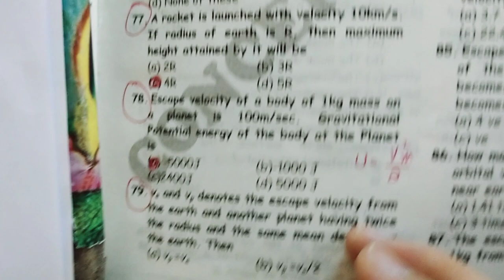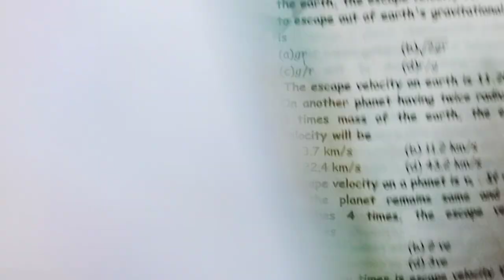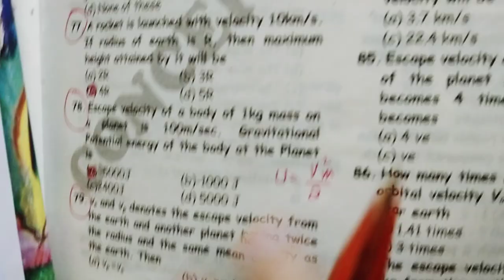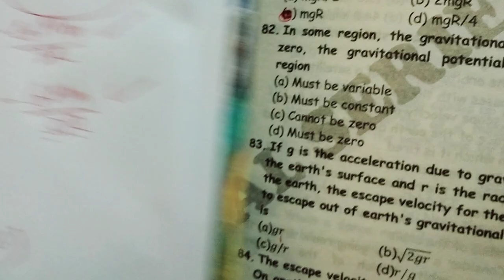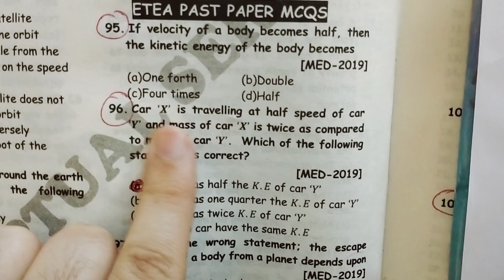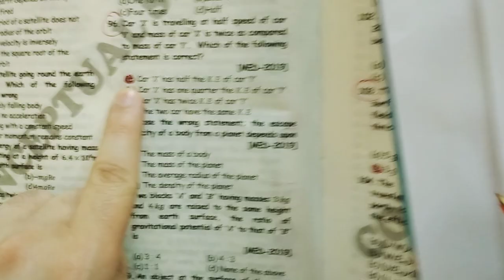Physics mcqs chapter 4 part 2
Conceptual mcqs